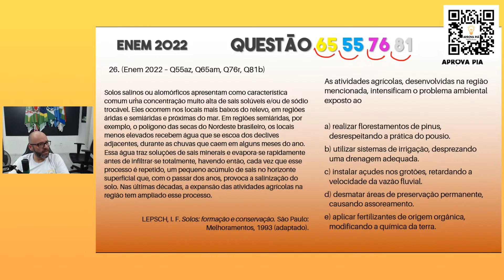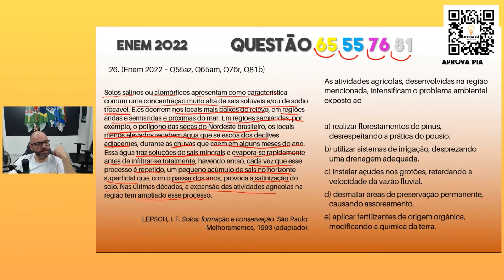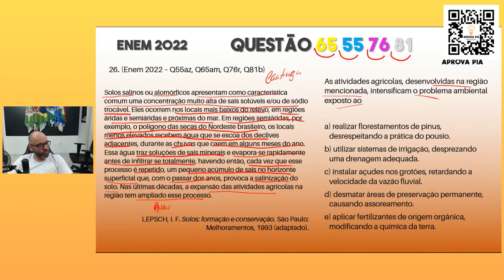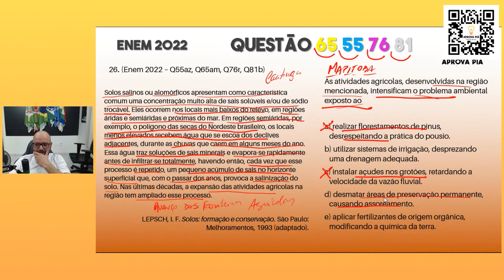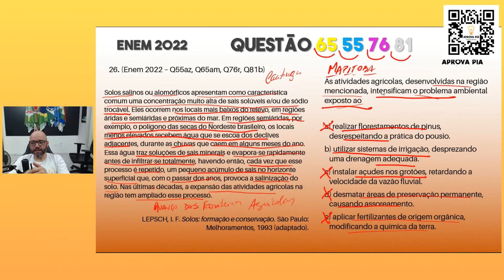Enem 2022 Geografia - Questão 55 Prova Azul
Nesta aula, Eu, Prof Silvester comento a questão geografia do Enem 2022 que fala sobre solos salinos ou alomorficos apresentam como característica comum alta concentração de sais
Prova Azul, questão 55
Prova Amarela, questão 65
Prova Rosa, questão 76
Prova Branca, questão 81